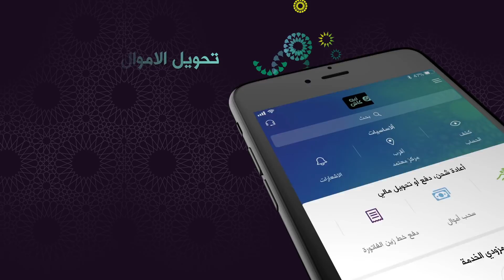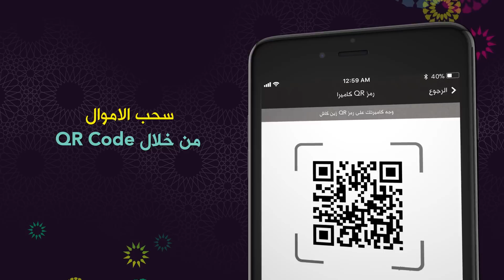ZainCash New Application Layout | التحديث الجديد لتطبيق زين كاش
حياتك أسهل مع زين كاش...
تعرفوّا على التحديث الجديد لتطبيق زين كاش، والخدمات الجديدة المضافة على التطبيق مثل: حجز رحلات الطيران و الفنادق، خدمة الــ QR Code، خدمة الدفع عن طريق وكيل أو صديق و غيرها الكثير.
أنتظروا المزيد من خدماتنا الجديدة قريباً جداً!